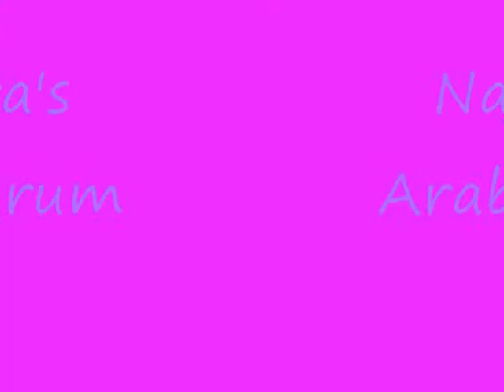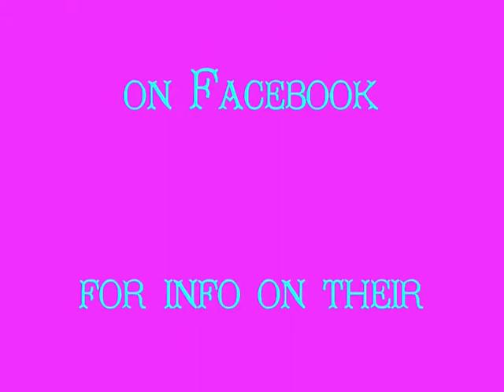Najhara's Drum solo @ Gypsy Mystique 2011